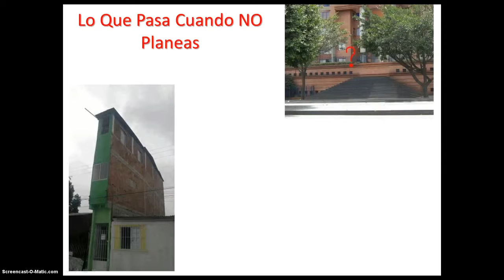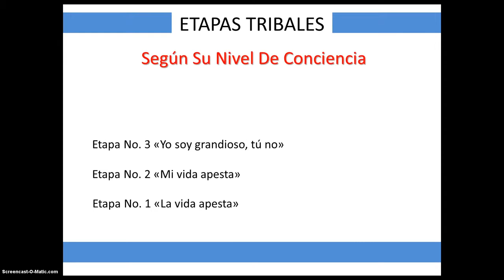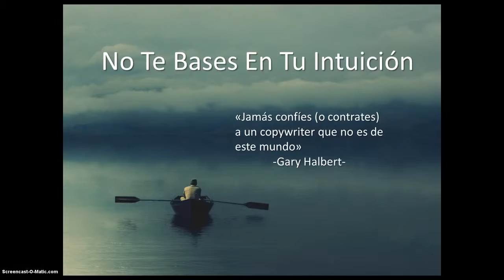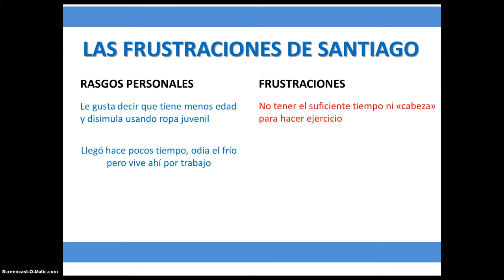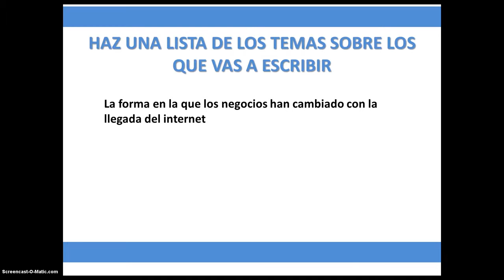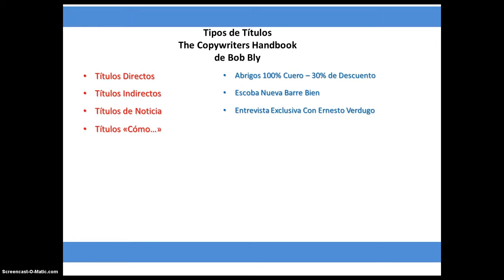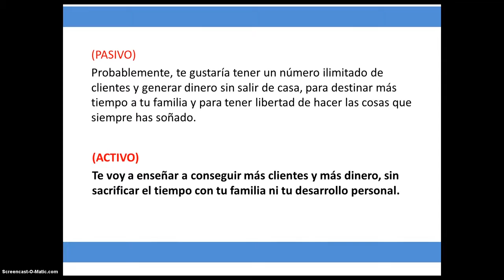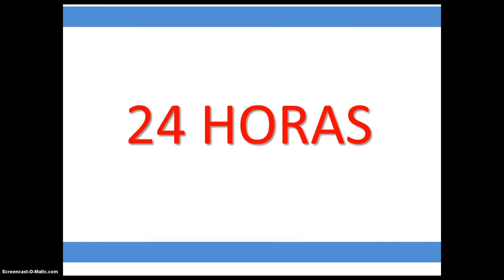COPYWRITING CONTRARRELOJ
Copywriting contrareloj Plan 7 HDV